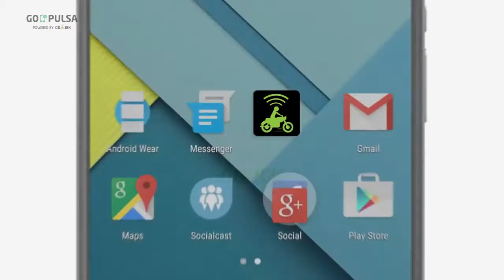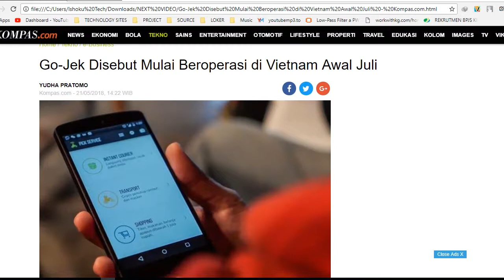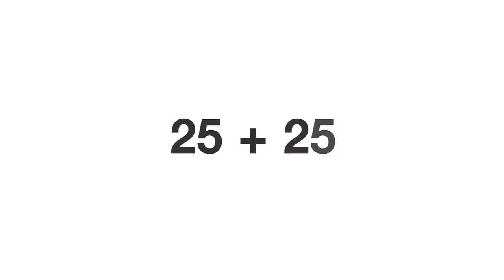GO-JEK AKAN BEREKSPANSI KE LUAR NEGERI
Dalam waktu dekat gojek akan memperluas layanannya ke luar negeri, negara mana yang pertama akan dimasuki oleh gojek? Check video lengkapnya.